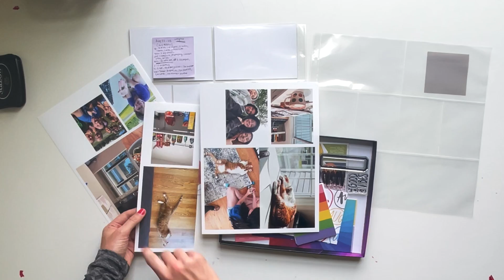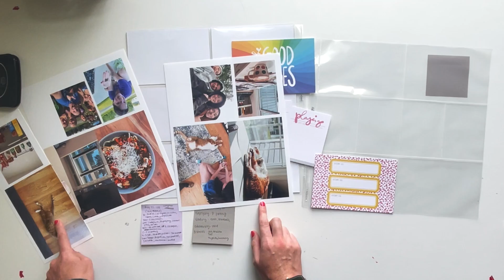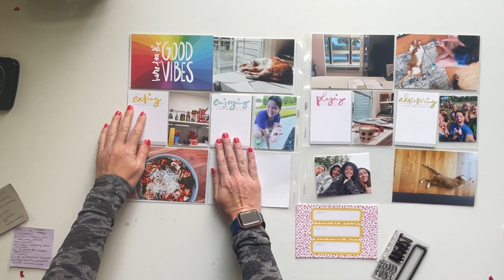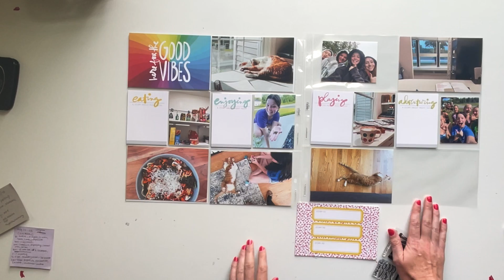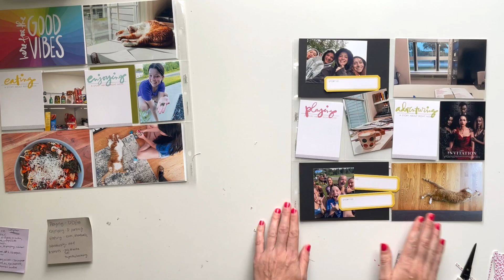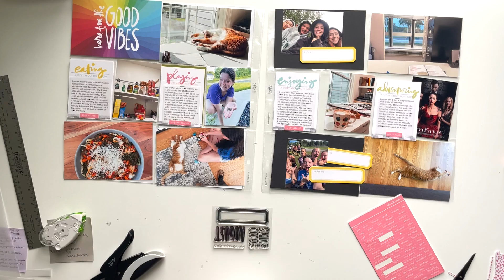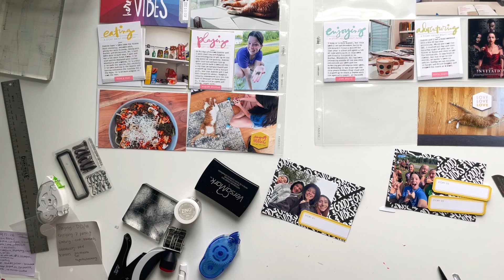2022 Project Life Process: Week 34 Ali Edwards Stories by the Month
In 2022 I am going to share (near) weekly process videos of my project life album. For week 34, I worked with the Ali Edwards Stories by the Month Kit from August 2022.

Photos:
I print at home using a Canon iP8720 large format paper on Canon Luster Photo Paper.

If you want to see detailed images of these pages, most of them can be found on my instagram @lindalovescreating.

For detailed photos of this completed project & my other projects, check out my instagram @lindalovescreating.